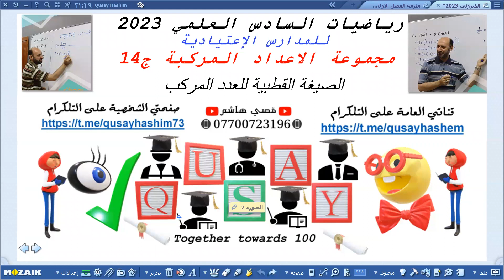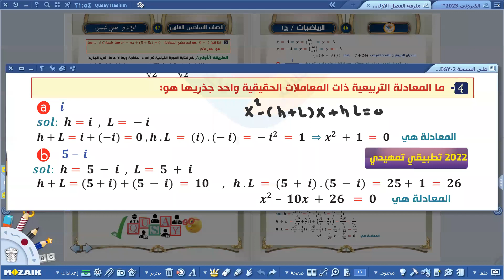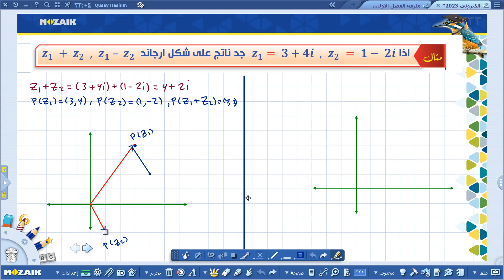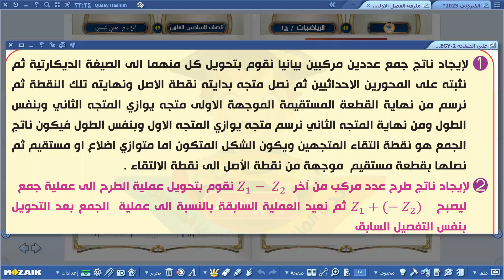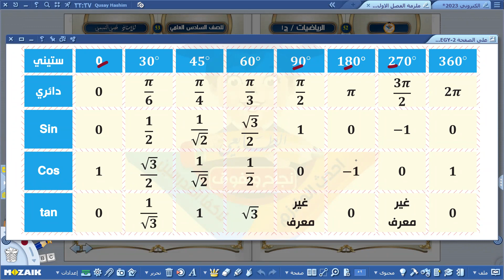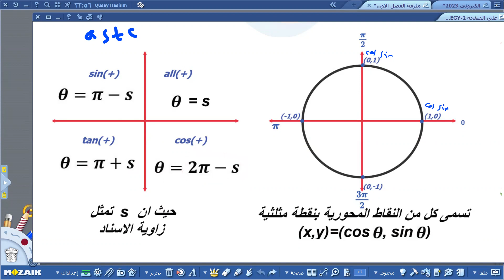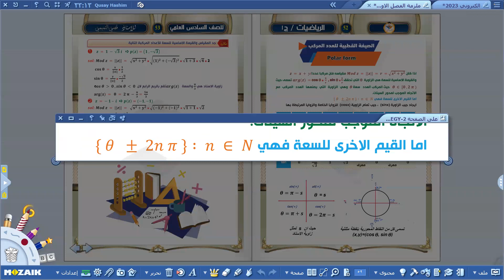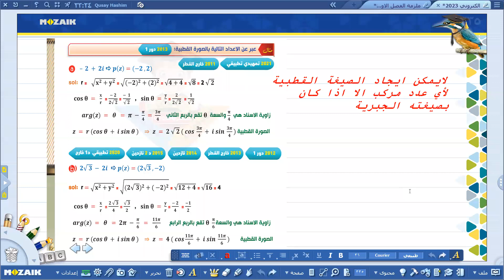التمثيل الهندسي والصيغة القطبية للعدد المركب